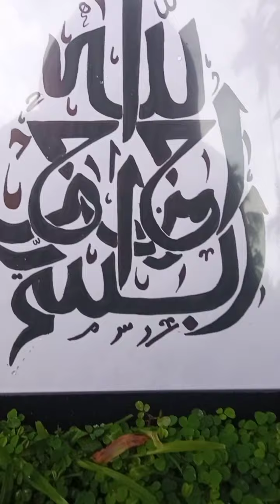Arabic calligraphy|Bismillahirahmaniraheem|simple Design 💗💖|calligraphs by'Naja fathima